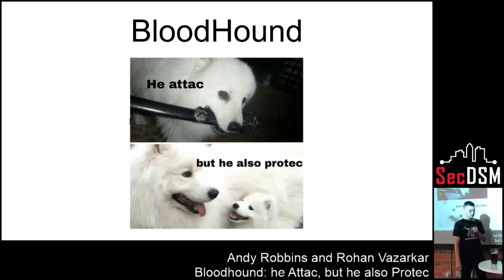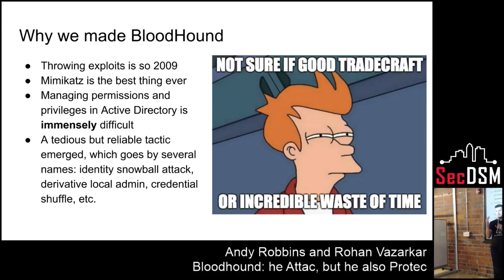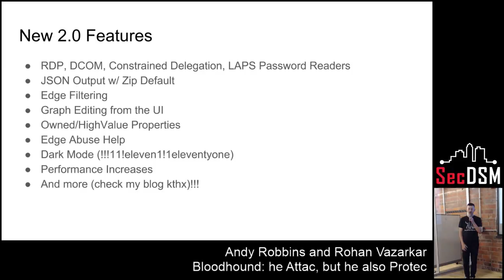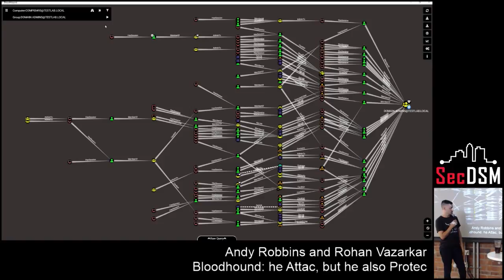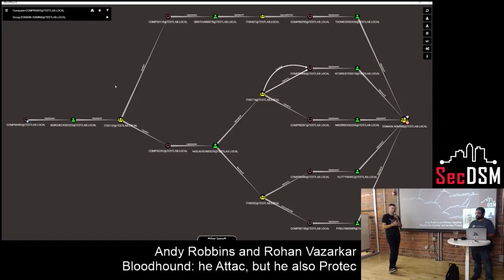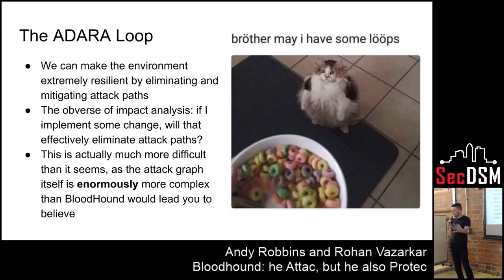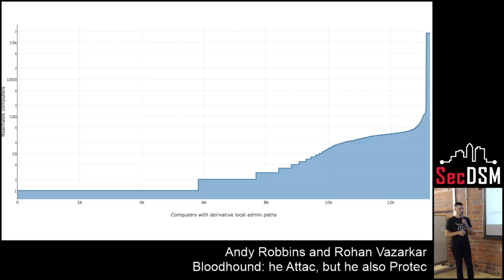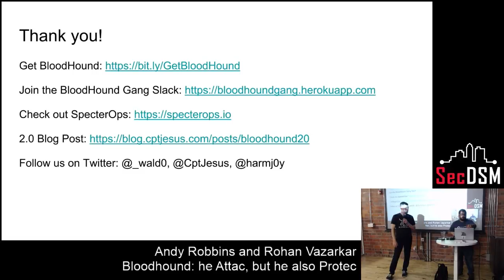Bloodhound: He Attac, but he also Protec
Bloodhound: He Attac, but he also Protec by Andy Robbins and Rohan Vazarkar